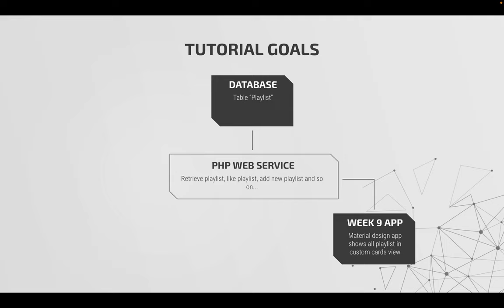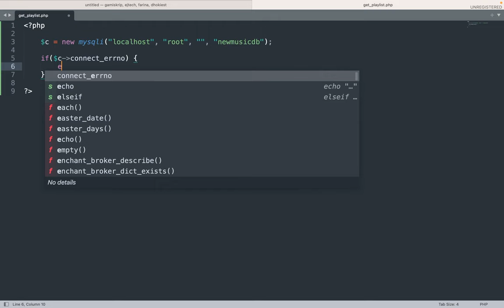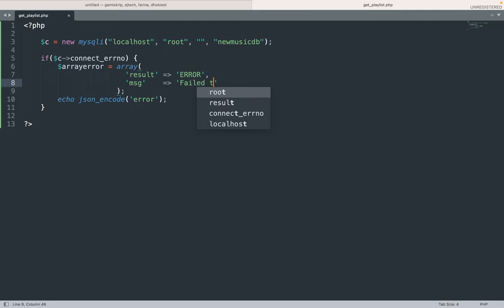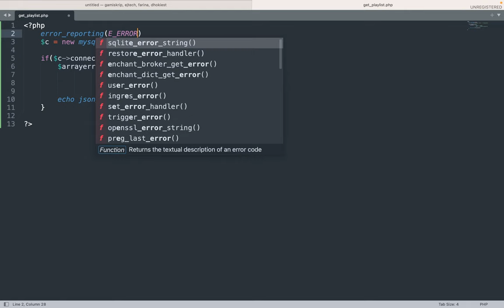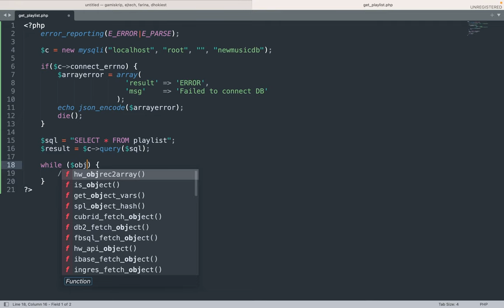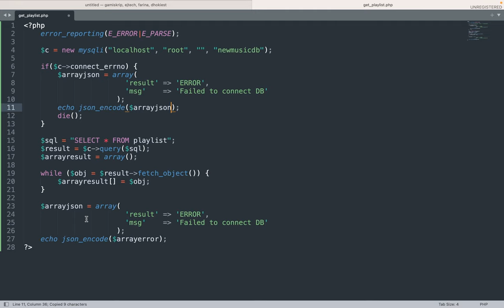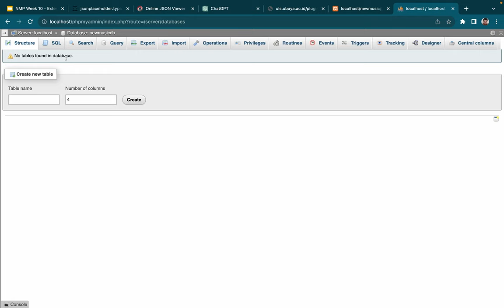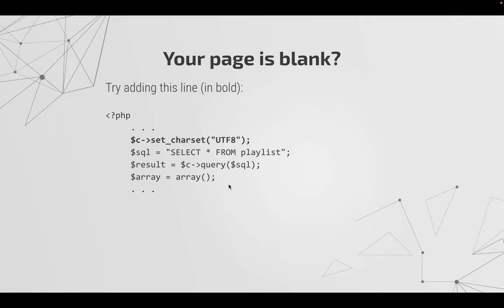External Database part 2/5